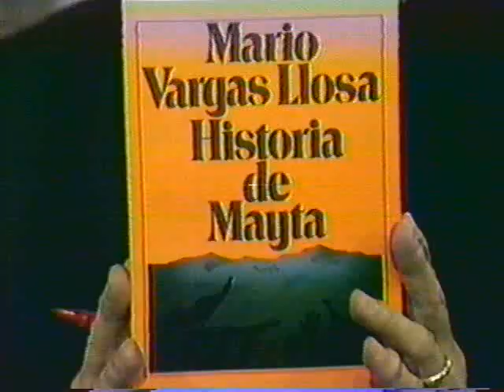Sofía Imber y Carlos Rangel 20 años de Buenos Días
Extractos entrevistas Raymond Aron, Felipe González, Raul Alfonsín, Belisario Betancur, montaje exposición Museo Arte Contemporáneo de Henry Moore, entrevista a Henry Moore, José Napoleón Duarte, Nicolás Ardito Barletta, Mario Vargas Llosa, Julio María Sanguinette, Jimmy Carter, Jesús Soto y Soledad Bravo.